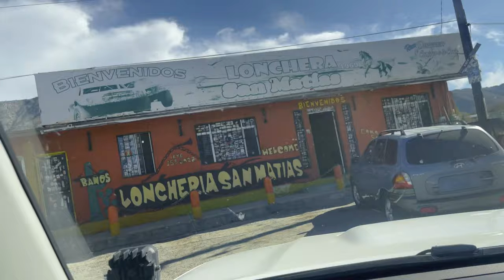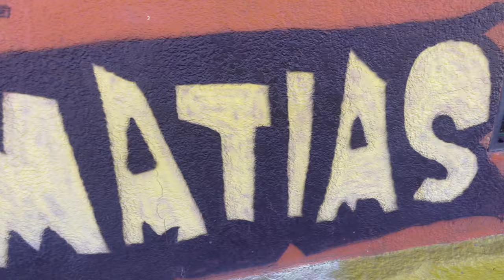Mexico Camping in Gonzaga Bay during busy holiday | EVERYTHING you need to know!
We decided to go camping during Mexico's busiest holiday weekend.  In this video I will describe the route to Gonzaga Bay, where we camped, how to avoid the busier camp sites and show you what we did while there.